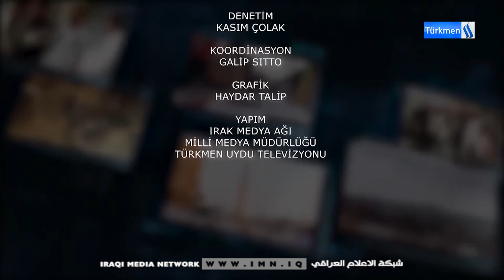MİLLETİN SESİ PROGRAMI/HAZIRLAYAN VE SUNAN : ALİ EKBER HANIM/ BLM -20